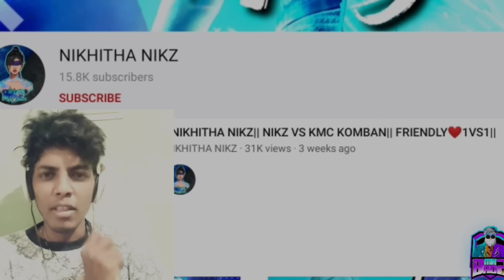Famous Youtubers Reaction 😍 On My Gameplay 🥳 || NIKHITHA NIKZ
Hi guys,  Famous youtubers reactions on my game play  is shown in this video.